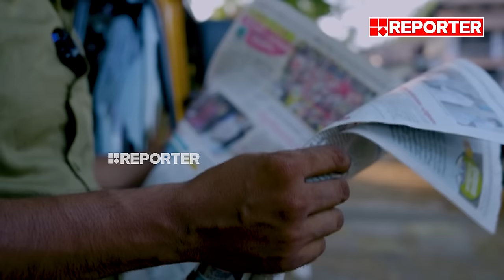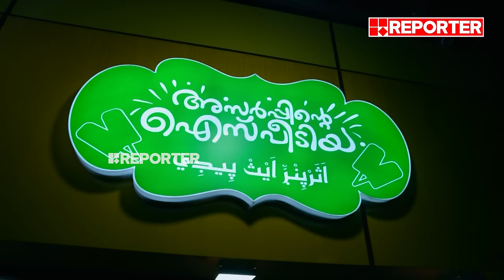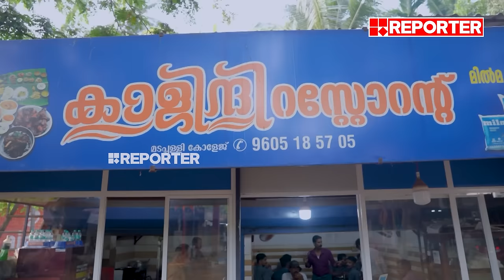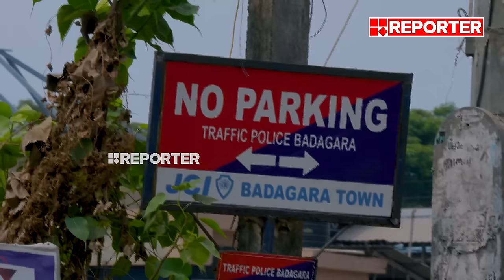വടകരയിലെ വൈബ്; ടീച്ചറമ്മയും ഷാഫിക്കയും | Roll Camera Election | Shafi Parambill | KK Shailaja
വടകരയിലെ വൈബ്; ടീച്ചറമ്മയും ഷാഫിക്കയും | Roll Camera Election | Shafi Parambill | KK Shailaja | Lok Sabha Eelection 2024 | Vadakara Lok Sabha

With Regards
Team RBC